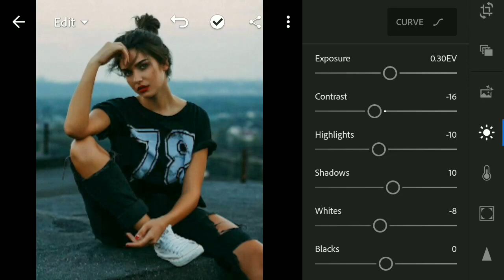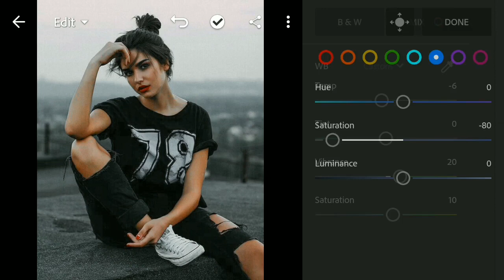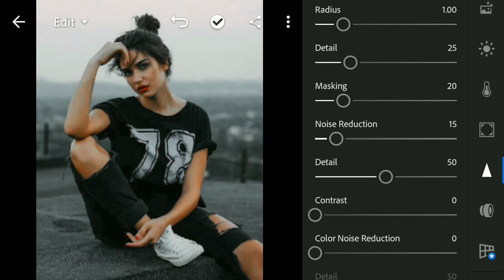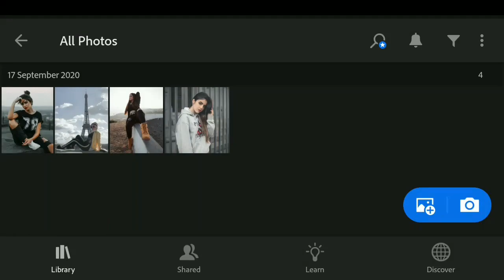Bright White Lightroom Presets ¦¦ White Photography ¦¦ Lightroom Mobile Tutorial ¦¦ RK Editing